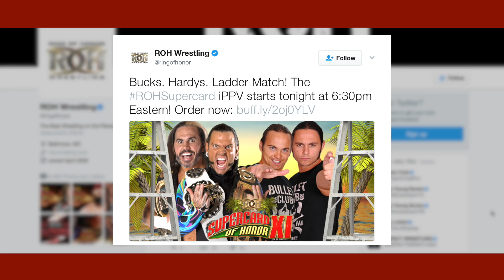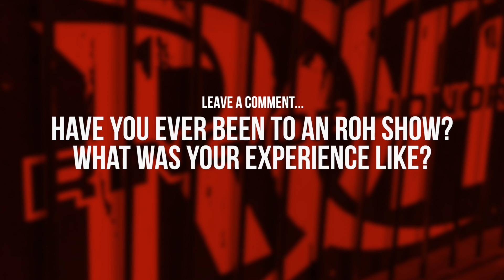ROH Super Card of Honor XI Vlog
There's nothing like going to an Ring of Honor show. I went to Super Card of Honor XI in Orlando Florida, WrestleMania 33 weekend, where The Hardy Boyz took on The Young Bucks in a Ladder Match. If you're a wrestling fan, the ROH Experience is one you must take in live.